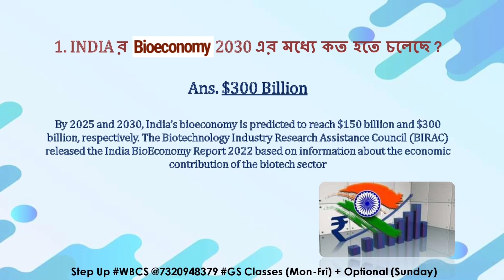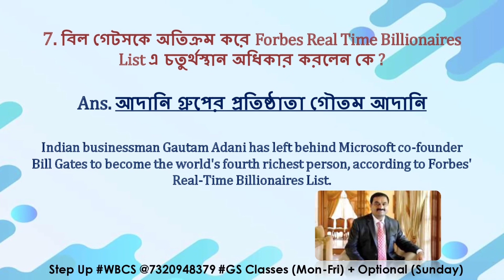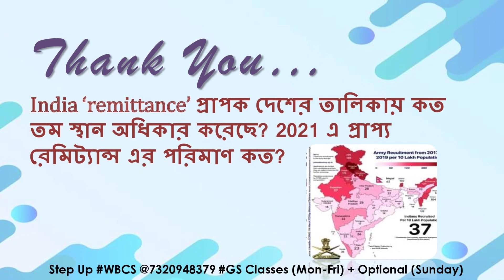কারেন্ট অ্যাফেয়ার্স MCQ (বাংলায়)|25th July|Step Up